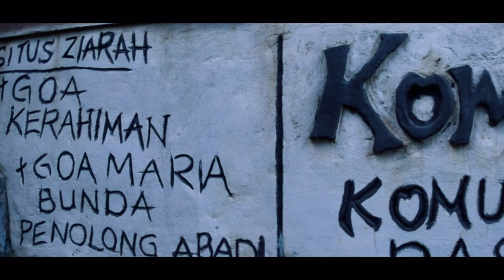Jalan Jalan Caping Park & Osk Melung Purwokerto - Banyumas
Agus Susanto Central Game & Family
tonton yg HD ya